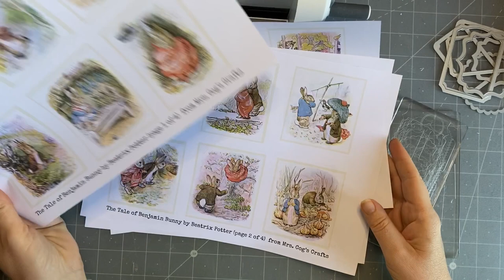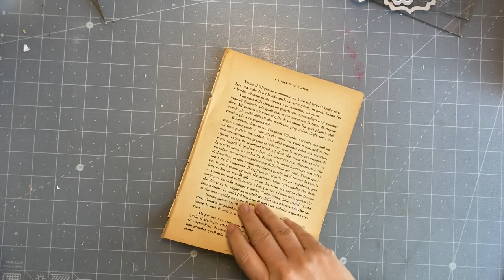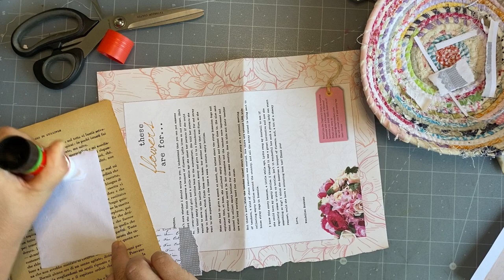The100DayProject | Day 99: window tags with small tags | Inspired by : Beatrix Potter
Day 99 of The100DayProject . My theme this year is Inspired by + one of your suggestions.

Today's suggestion was made by Redliz61:  Inspired by :  Beatrix Potter

Mrs Cogs crafts